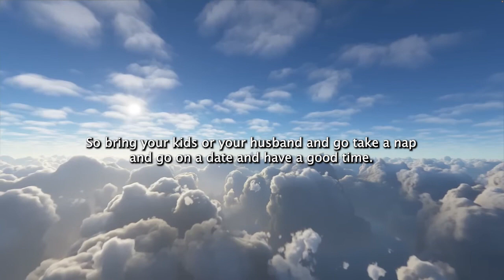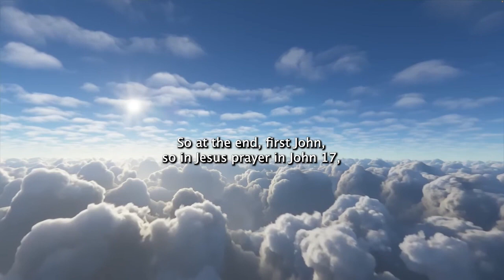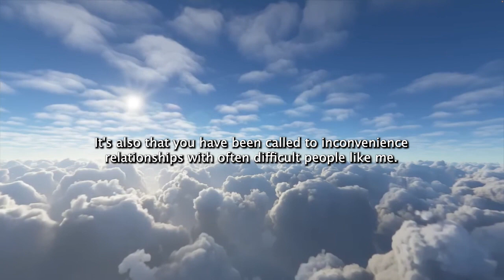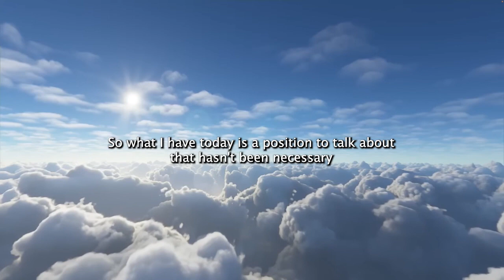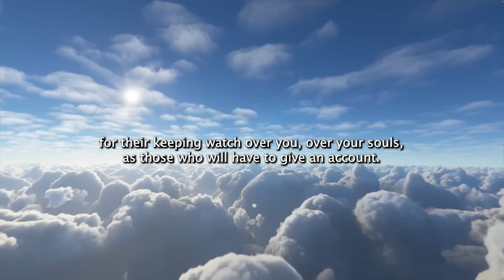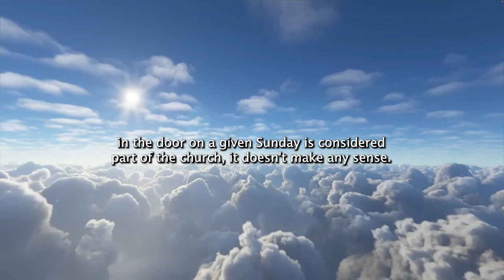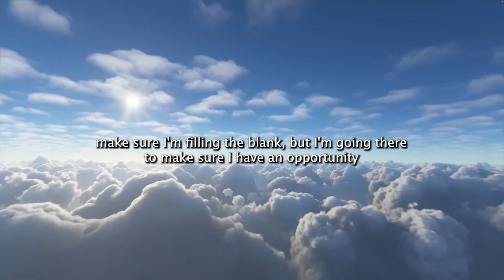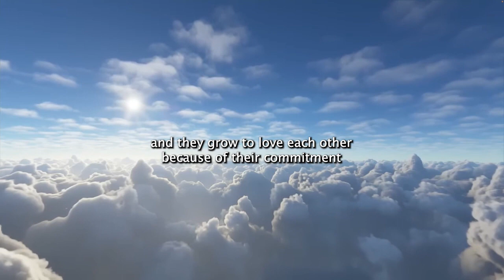Church Membership is IMPORTANT: The Church pt. 2